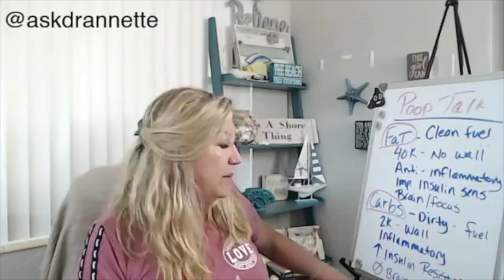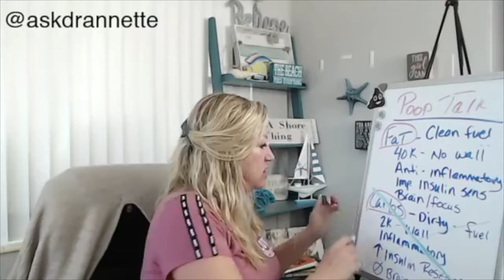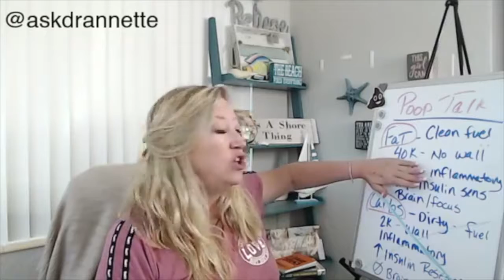Fat Is Clean Fuel Carbs Are Dirty Fuel (askdrannette 2019)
Keto Lifestyle  (2019)

The Ketogenic diet has been around for 100 years and was used by doctors to help people with seizures.

It was a super high fat diet which is hard to maintain.
80% fat - 15% protein and 5% carbs
How to avoid keto flu